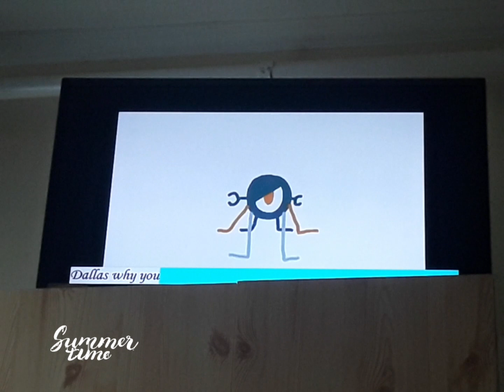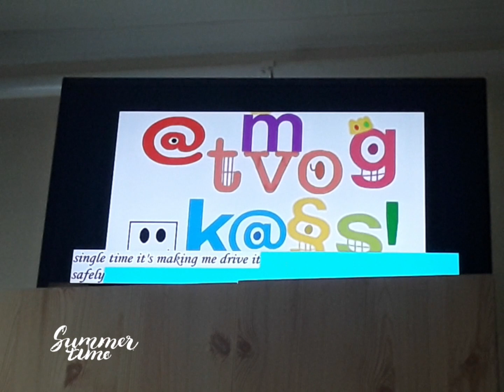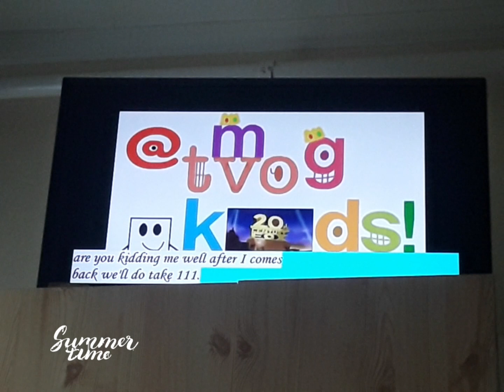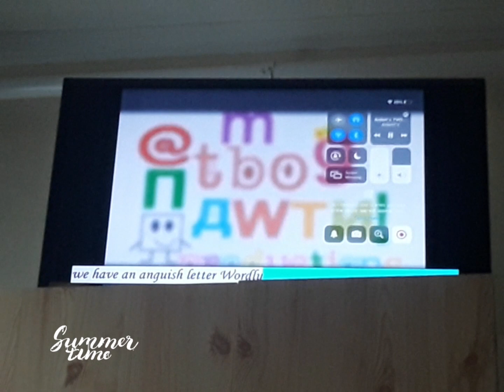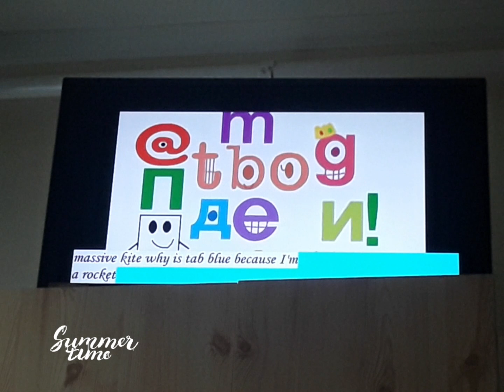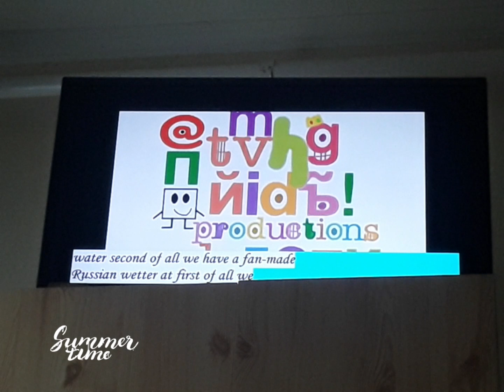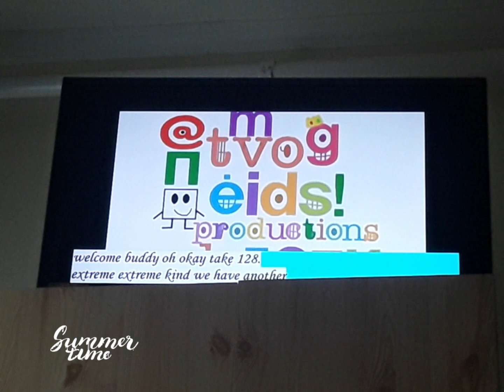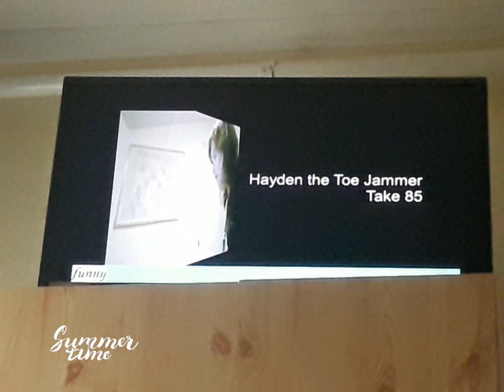Aiden's TVOKids Blooperganza 4 Talking Challenge Part 5: Takes 101 to 130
Here we are for the part 5 for Aiden's TVOKids Blooperganza 4 remaining 30 takes until reach take 130! The closing part is upcoming at the final stretch for the phases in the summer, cause Aiden's TVOKids Blooperganza 5 and the 5 Request Bloopers from AidenTV.